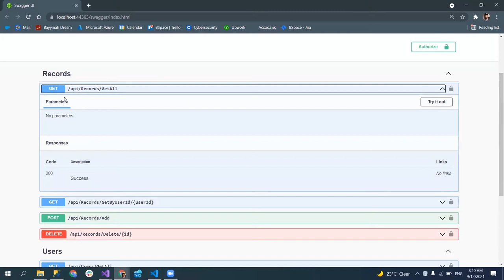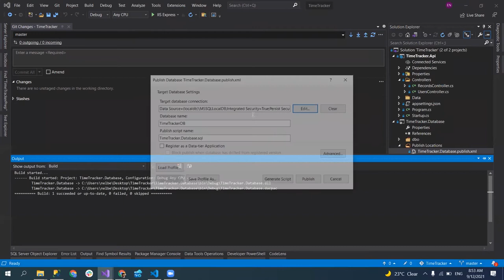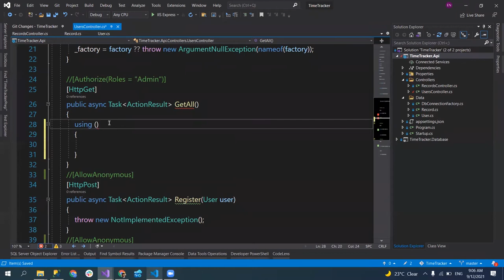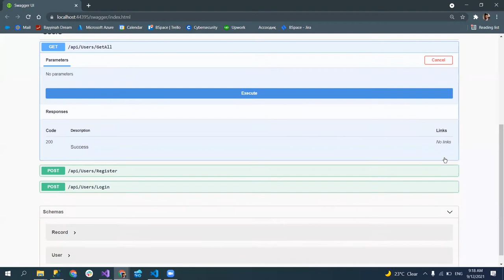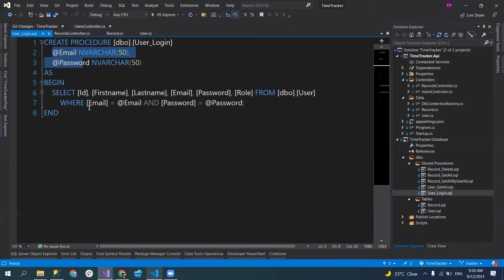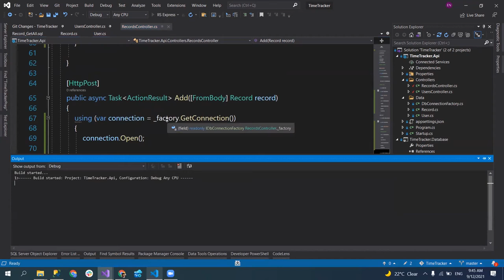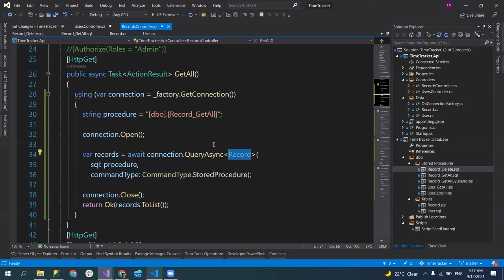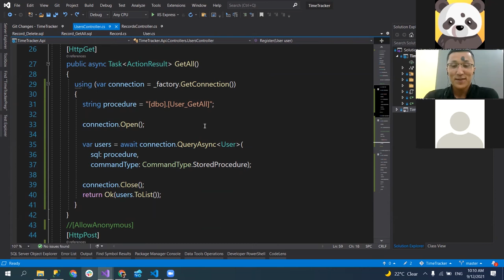Dapper nima? Nimasi bilan Entity Frameworkdan yaxshiroq? Qanday ishlatiladi? | dotnetuz Community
13-Sentyabrda dot-net.uz jamoasi bilan video dars tashkil qilindi. Dars davomida Dapper haqida gaplashib o'tdik. Loyihani github orqali o'zingizga yuklab darsda o'rgatilgani kabi ishga tushirishingiz mumkin bo'ladi.

Mundarija:
00:00 Tanishuv
02:25 SQL loyihasi strukturasi bilan tanishamiz
22:35 Web API loyihasi strukturasi bilan tanishamiz
29:00 Dapper
1:34:51 Tashkilotchilar bilan dildan suhbat

Dapper nima? Nimasi bilan Entity Frameworkdan yaxshiroq?
Savollarga javob aldingizmi?